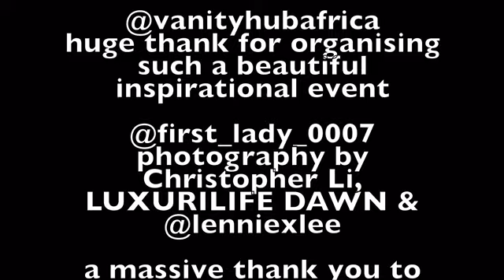Geisha Davis - London Fashion Week 2024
Geisha Davis Dance crew does, London Fashion week 2024, African Excellence The official London Fashion Week in collaboration with Vanity Hub Africa at the Grand Connaught (Devere) in Covent Gardens London. @vanityhubafrica huge thank for organising such a beautiful inspirational event @first_lady_0007 photography by Christopher Li, LUXURILIFE DAWN &
@lenniexlee a massive thank you to @stellagriffiths collaboration in choreography bringing our dance to life & the wonderful designers & performers of the show @sarah.yechan @tanya_love.dance @devouement_dance_productions @alexea_dance1430 @gee33.7 @sasha.stinger @chosen1solo & Geisha Davis.